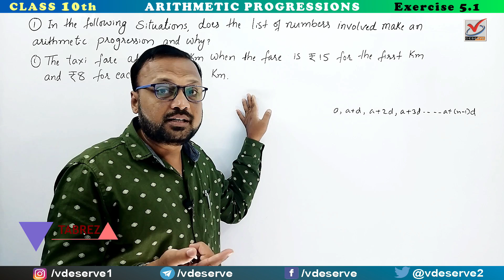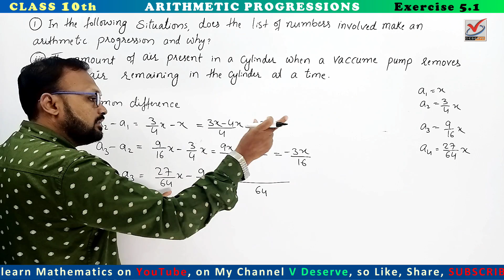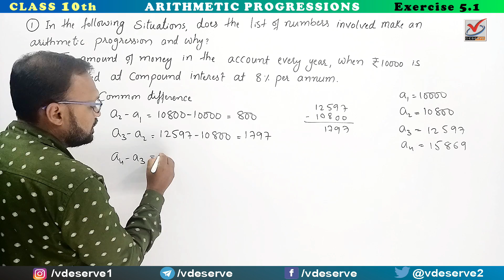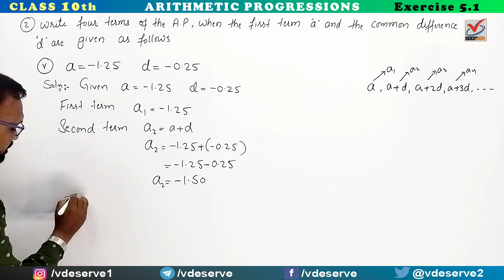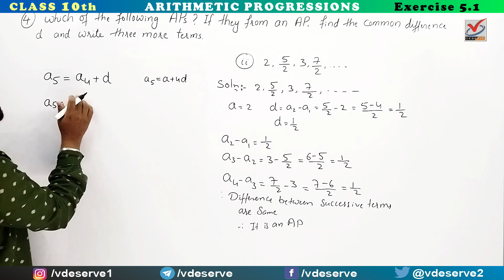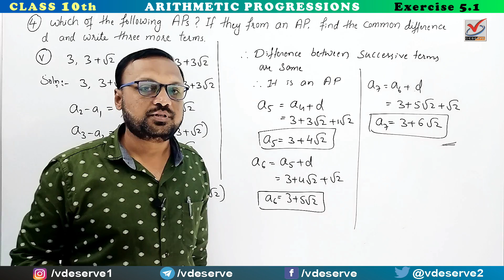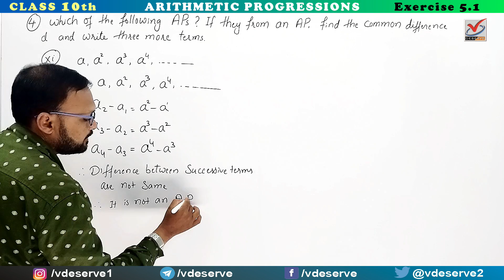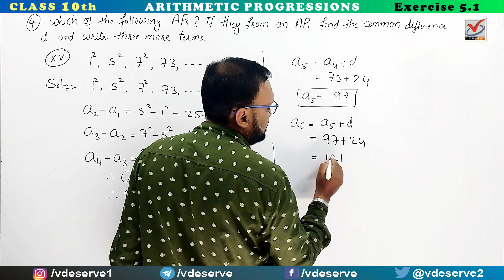ARITHMETIC PROGRESSIONS | FULL EXERCISE 5.1 | सतह क्षेत्र और मात्रा | CLASS 10 | CBSE | TABREZ SIR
ARITHMETIC PROGRESSIONS | EXERCISE 5.1 | सतह क्षेत्र और मात्रा  | Q1 Q2 Q3 Q4 | CLASS 10th | CBSE | NCERT | TABREZ SIR

 ARITHMETIC PROGRESSIONS
                EXERCISE 4.4

00:00 Start
00:06 Question Number 1(i)
07:13 Question Number 1(ii)
16:14 Question Number 1(iii)
19:50 Question Number 1(iv)
28:09 Question Number 2(i)
30:52 Question Number 2(ii)
32:52 Question Number 2(iii)
35:06 Question Number 2(iv)
37:57 Question Number 2(v)
41:22 Question Number 3(i)
42:30 Question Number 3(ii)
43:55 Question Number 3(iii)
45:20 Question Number 3(iv)
46:55 Question Number 4(i)
48:59 Question Number 4(ii)
53:02 Question Number 4(iii)
57:20 Question Number 4(iv)
1:00:06 Question Number 4(v)
1:04:09 Question Number 4(vi)
1:06:32 Question Number 4(vii)
1:09:22 Question Number 4(viii)
1:12:10 Question Number 4(ix)
1:13:28 Question Number 4(x)
1:15:58 Question Number 4(xi)
1:17:21 Question Number 4(xii)
1:23:21 Question Number 4(xiii)
1:25:09 Question Number 4(xiv)
1:27:03 Question Number 4(xv)